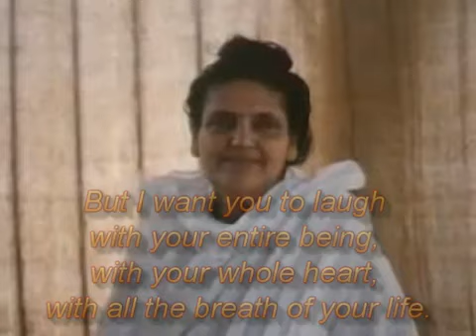Freedom Laughter MOOJI PAPAJI